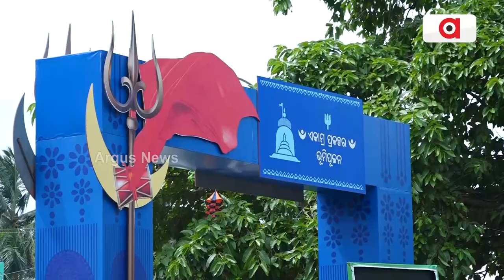Groundbreaking Ceremony Of Ekamra Project Underway In Bhubaneswar